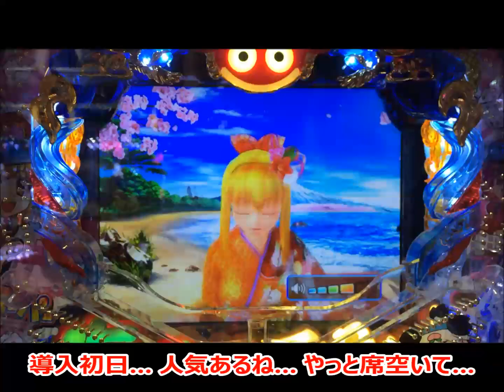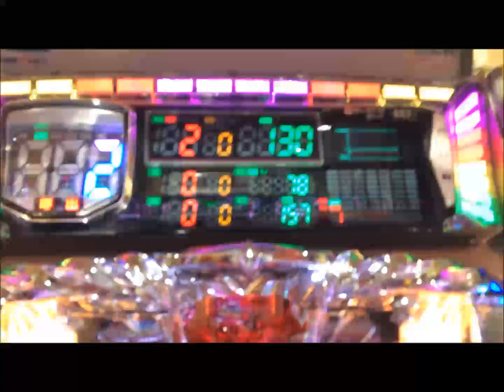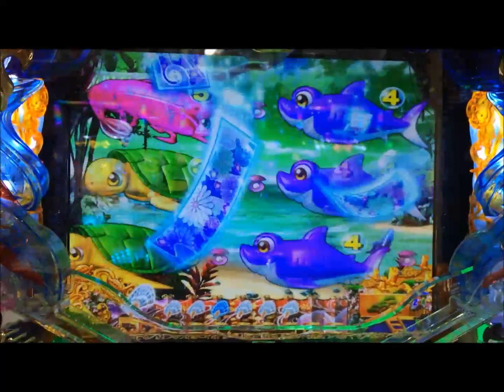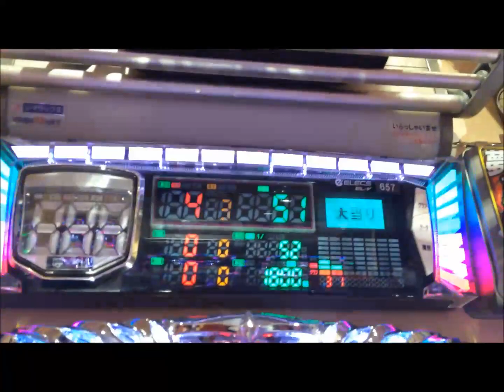≪ 海JAPAN ≫【 華ぱぱのパチンコ 実戦動画 アツい時間のはじまり 第1話・CR海物語 IN JAPAN with 桃太郎電鉄 】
平成28年 7月4日 撮影

動画の再生時間が長いと、
変換時やアップロード時にエラーが頻発するので、
15分前後を目安に分割することにしました。

ホールで打ちながら動画上げたりしてます。

ギンパラ砂漠以外の実戦動画も作ってみました！ (*^^*)

娘の学校の保護者会までの空き時間、1時間だけ味見打ち…
その結果や如何に…？